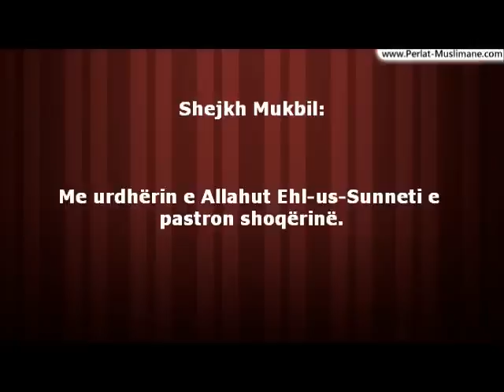Shejkh Rabi el-Medkhali i kullon Hizbitë - Mukbil